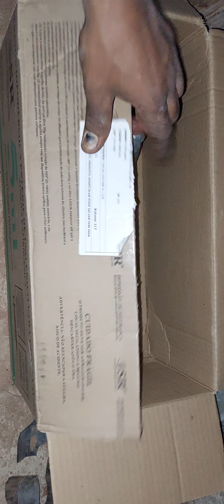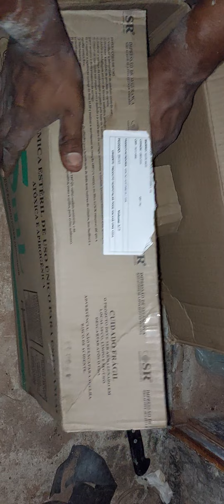EMBALANDO BICO E BOMBA INJETORÁ da D20, D10, F1000, D40, C14, E DEMAIS VEICULOS A DIESEL.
tirando bico e bomba injetora da d20